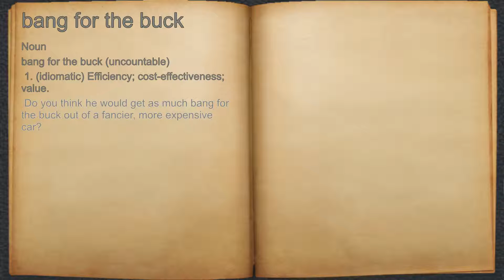What does bang for the buck mean?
A spoken definition of bang for the buck.

Intro Sound:
Typewriter - Tamskp